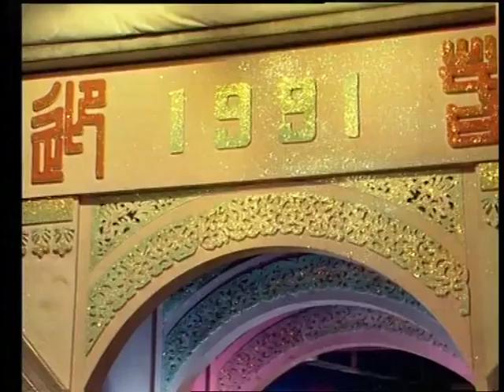1991年央视春节联欢晚会 歌舞《祝酒请茶大拜年》 中央民族歌舞团| CCTV春晚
节目看点：1991 央视春节联欢晚会 Chinese New Year Gala Sheep
郎昆|胡淼|杨东升|刘铁民|江则里